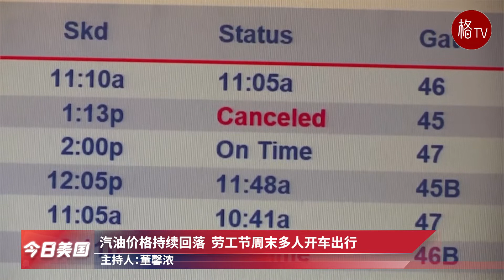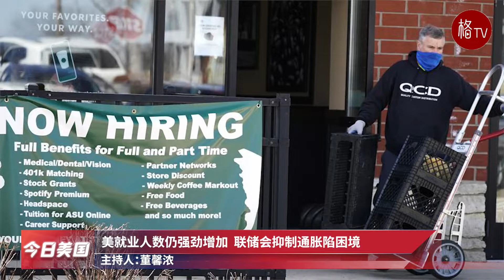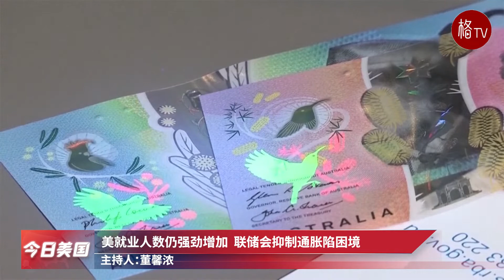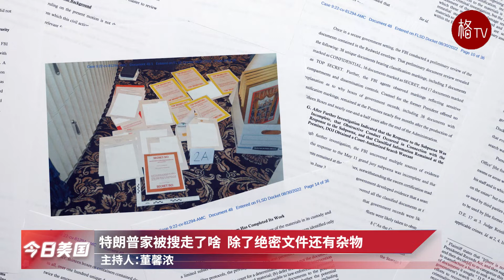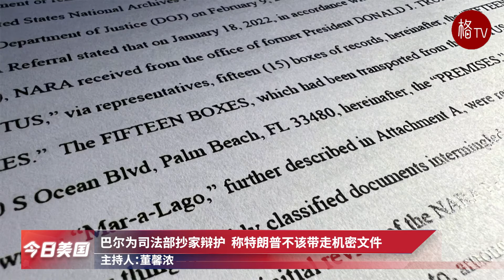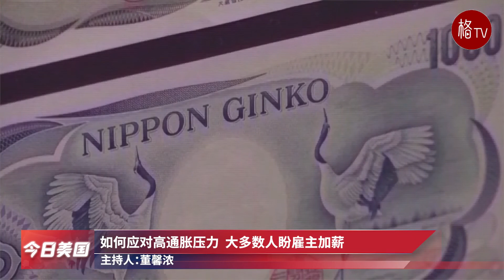巴尔称特朗普不该带走机密文件; 汽油价格持续回落促劳工节出行【今日美国】090222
汽油价格持续回落  劳工节周末多人开车出行
美就业人数仍强劲增加  联储会抑制通胀陷困境
卖价开始低于要价  两成房主降价求售
国税局电子归档出错误  12万人隐私信息被泄露
特朗普家被搜走了啥  除了绝密文件还有杂物
巴尔为司法部抄家辩护  称特朗普不该带走机密文件
如何应对高通胀压力  大多数人盼雇主加薪